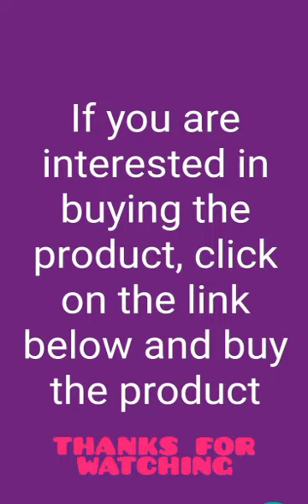TOP AND AMAZING KITCHEN GADGETS OF 2021😍 New Gadgets! Smart Appliances, Tools, Utensils, Tik Tok #43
TOP AND AMAZING KITCHEN GADGETS OF 2021😍 New Gadgets! Smart Appliances, Tools, Utensils, Tik Tok #443

 A kitchen utensil is a small hand held tool used for food preparation. Common kitchen tasks include cutting food items to size, heating food on an open fire or on a stove, baking, grinding, mixing, blending, and measuring; different utensils are made for each task. A general purpose utensil such as a chef's knife may be used for a variety of foods; other kitchen utensils are highly specialized and may be used only in connection with preparation of a particular type of food, such as an egg separator or an apple corer. Some specialized utensils are used when an operation is to be repeated many times, or when the cook has limited dexterity or mobility. The number of utensils in a household kitchen varies with time and the style of cooking.